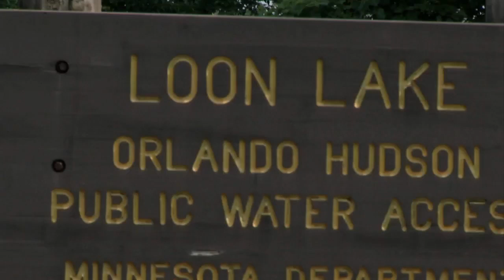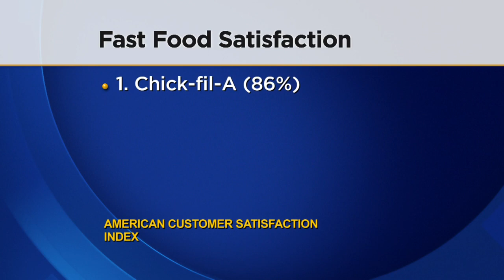Morning Headlines From July 1, 2015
Wednesday morning's headlines include: A man's death is under investigation in the south metro, a Mankato teen suffered severe injuries after hitting a dock while tubing, there has been no decision on whether John LaDue will be tried as an adult, police are searching for an endangered missing teen and more, Jamie Yuccas and Jason DeRusha report (4:31). WCCO This Morning – July 1, 2015